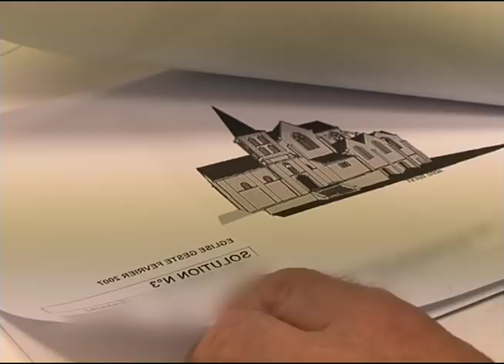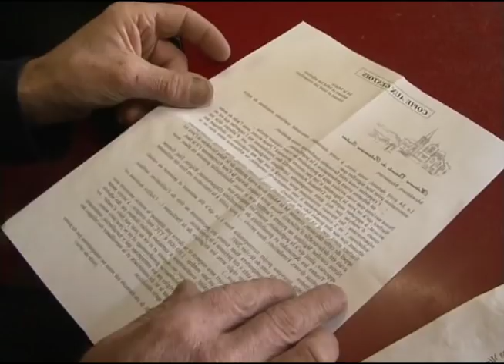Un village se mobilise pour sauver son église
Contre un projet de démolition ils tentent de mobiliser toute la commune pour sauver l'église du village. Ailleurs d'autres rachètent des églises pour leur donner une seconde vie en en faisant des cabinets d'architecture ou des restaurants...

Chaîne : M6
Émission : 100% Mag
Réalisation : Loic Tanant